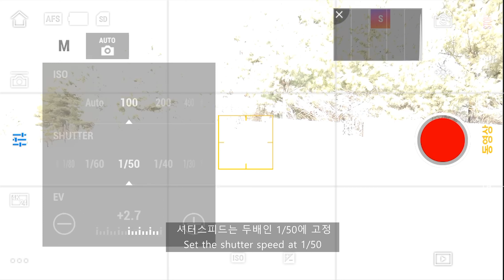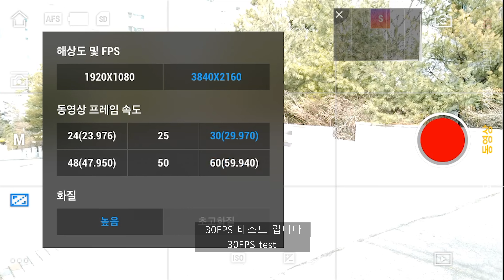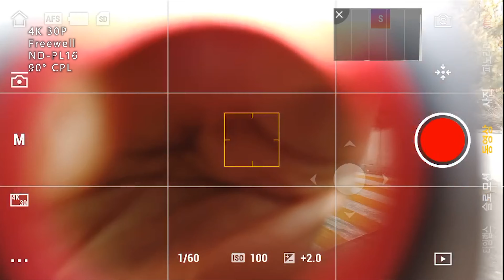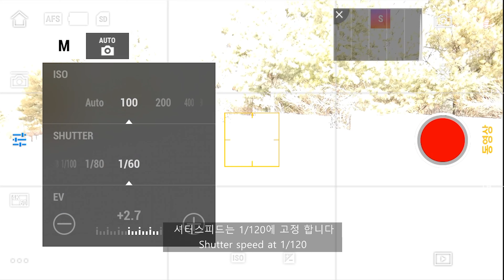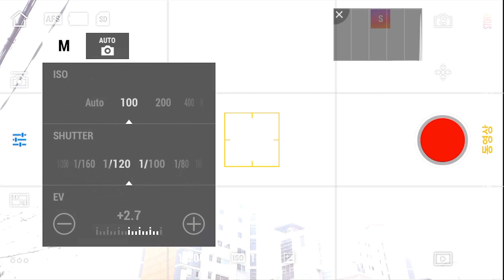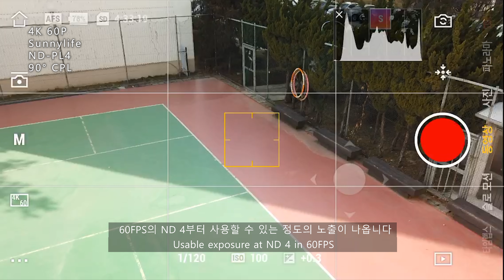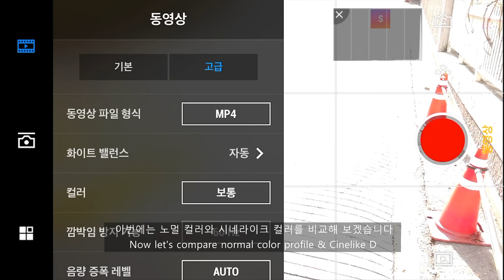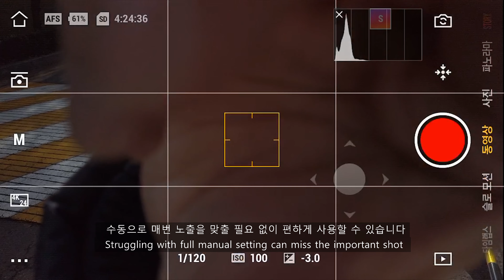오즈모 포켓 ND 필터 리뷰 4K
써니라이프와 프리웰 두 브랜드의 오즈모 포켓용 ND 필터를 리뷰 합니다.
밝은 정오의 환경에서 어떤 필터를 사용해야 할지 촬영 설정별로 테스트를 진행합니다.